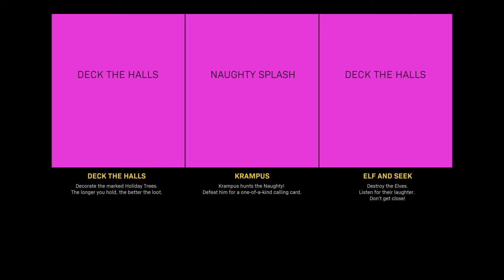Call of Duty®: Modern Warfare®_20211215141204